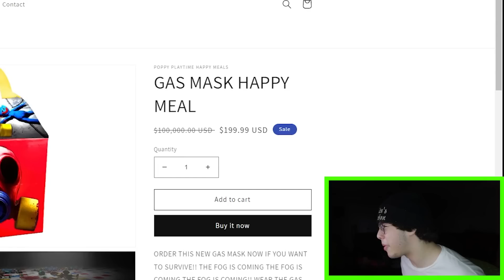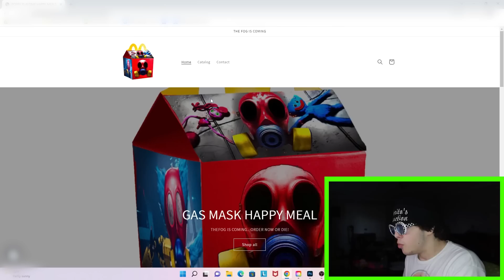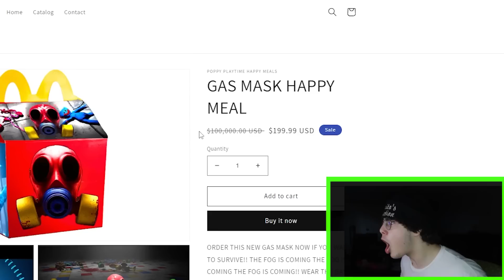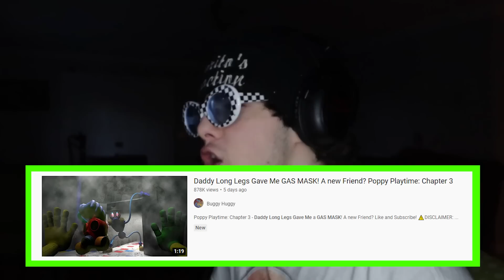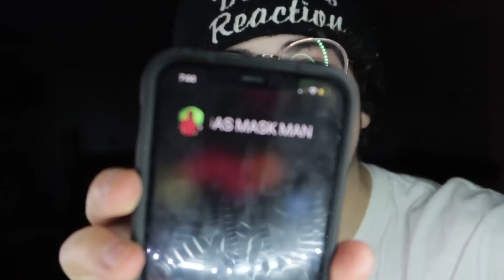DO NOT ORDER GAS MASK HAPPY MEAL FROM POPPY PLAYTIME AT 3AM!! *IT'S REAL*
In this video, I GOT A TEXT FROM THE GAS MASK MAN!! He told me to ORDER HIS NEW GAS MASK HAPPY MEAL!! I decided to check out the POPPY PLAYTIME HAPPY MEAL STORE!! That's where I FOUND THE GAS MASK HAPPY MEAL FROM POPPY PLAYTIME CHAPTER 3!! But then, I noticed something strange! Apparently, THE FOG WAS COMING, and if I didn't order the GAS MASK HAPPY MEAL & WEAR THE GAS MASK, I'D SUFFOCATE AND DIE!! Not only did the GAS MASK HAPPY MEAL INCLUDE THE GAS MASK, IT ALSO INCLUDED THE BUNZO BUNNY BURGER & PJ PUG-A-PILLAR FRIES!! The description also included GAS MASK VIDEOS TO WATCH!! They were called "DADDY GAVE ME GAS MASK," "How to Use a GAS MASK VHS Tape," and the last, "HOW GAS MASK MAN WAS MADE." THEY WERE INSANE.. But then, I GOT A CALL FROM THE GAS MASK MAN!! I ORDERED THE GAS MASK HAPPY MEAL.. AND YOU WON'T BELIEVE WHAT ENDED UP HAPPENING!!

↓ EXTRA STUFF ↓

(dreactionsyt@gmail)

► Jay Hills: DO NOT ORDER GAS MASK FROM POPPY PLAYTIME HAPPY MEAL AT 3AM!! (NEW TOY FOUND)
► Poppys Garys: Found and Used GAS MASK from Chapter 3 Official Trailer (Poppy Playtime: Chapter 3)